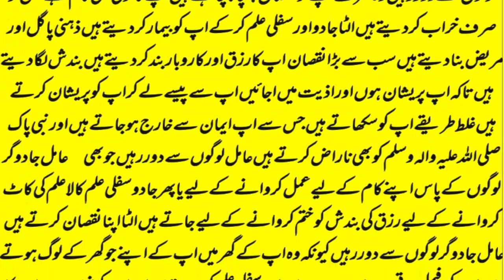wazifa for hajat, wazifa for love, dua, wazifa for love marriage, mohabbat ka wazifa